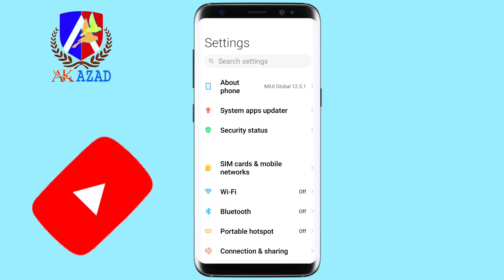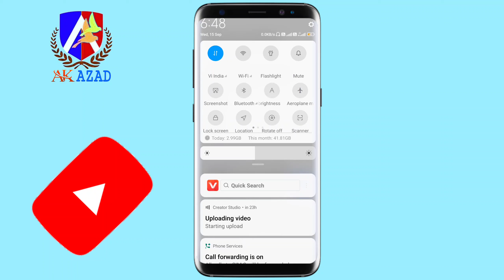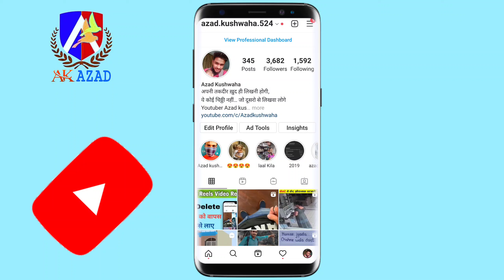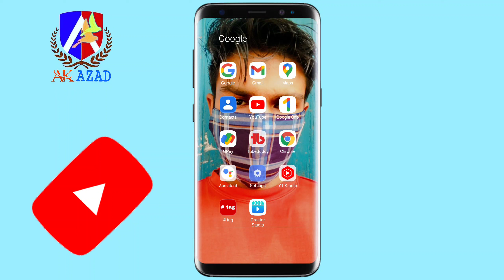kal ka bacha hua data aaj kaise use kare / bcha hua data next day kaise use kare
kal ka bacha hua data aaj kaise use
kare
bacha hua data next day kaise use
kare
airtel ka bacha hua net kaise usse
kare
kal ka data aaj kaise use karen
kal ka data aaj kaisele
jio ka bacha hua data kaise save
kare
kal ka net aaj kaise chalaye
how to use yesterday data in jio
bacha hua net kaise save karte hain
how to use tomorrow data today in
jio
kare
kare
kal ka data aaj kaise le
airtel me bacha hua data kaise use
kare
airtel ka bacha hua net kaise use
kare

keyboard:-
1 kal ka bacha hua data aaj kaise use kare
2 kal ka data kaise chalaye in jio
3 Kal ka data aaj kese use kre,
4 how to use yesterday data
5 bacha hua data kaise use kre
6 Next day ka data kaise use
7 previous day ka data kaise use kre
8 apna bacha hua mobile data kaise use kre
9 Bacha hua mobile net kaise use kre
10 next day ka mobile data kaise use kre
11 how to use yesterday Data
12 Kal ka net kaise chalaye
13 How to use yesterday mobile data in Airtel
14 Kal ka net aaj kese use Kare

kal ka bacha hua data aaj kaise use kare
kal ka net aaj kaise chalaye vodafone
data back app kaise use kare
kal ka data aaj kaise use kare idea
bacha hua data se paise kaise kamay